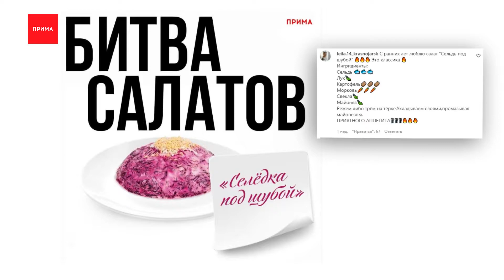Битва салатов: селедка под шубой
В инстаграме Примы мы объявляли битву салатов. Вы делились своими рецептами салатов, без которых не обходится ни один новогодний стол и вы же выбирали лучший рецепт. Сегодня готовим селедку под шубой.